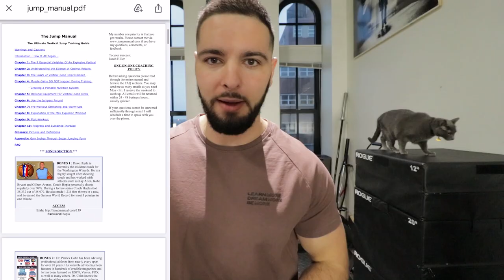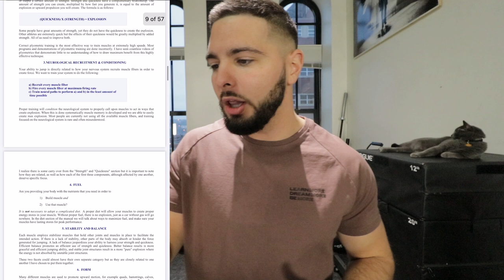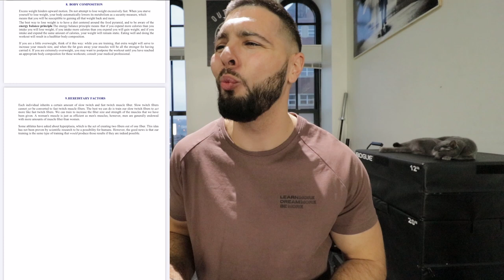Jump Manual REVIEW from a Vertical Jump Coach!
Jump Manual REVIEW from a Vertical Jump Coach! // If you've ever searched for a vertical jump program that will teach you how to increase your vertical jump, then you've likely came across The Jump Manual by Jacob Hiller by.. In this program he promises to teach you how to jump higher and increase your vertical by 10 inches. In this video I give you my Jump Manual review and talk about what you can expect from the program.
When talking about jump manual results, I will tell you that the jump manual workout and jump manual exercises are legit. If you're wondering about the jump manual vs vert shock, I would say that this program is definitely better. The jump manual price is $97. Let's see if it's worth it!

WHEY PROTEIN
AMINO ENERGY
GREENS DRINK
OMEGA 3 FISH OIL (LIQUID)
OMEGA 3 FISH OIL (CAPSULES)
VITAMIN C
GLUCOSAMINE CHONDROITIN

0:00 - Intro
2:31 - The 9 Essentials of Jumping
5:29 - Training for Muscle Fiber Type
7:29 - Nutrition Overview
7:47 - The Program
10:28 - My Conclusions